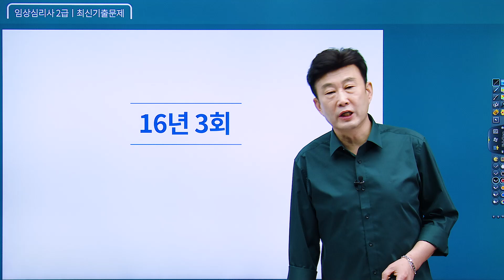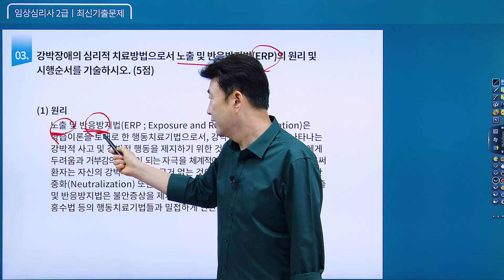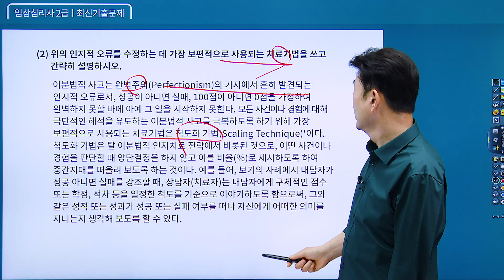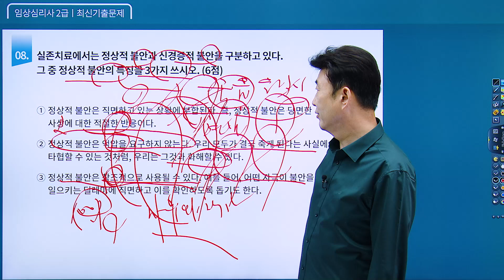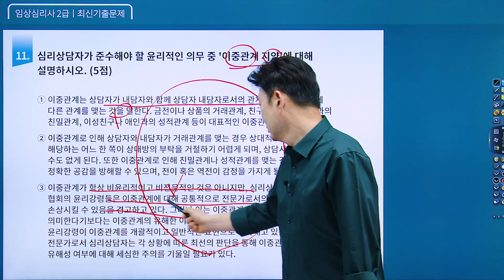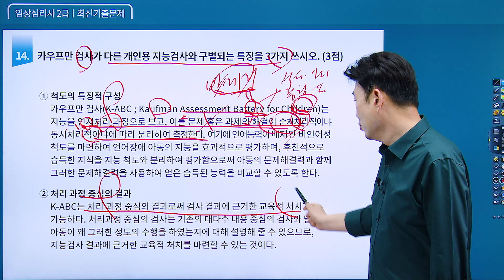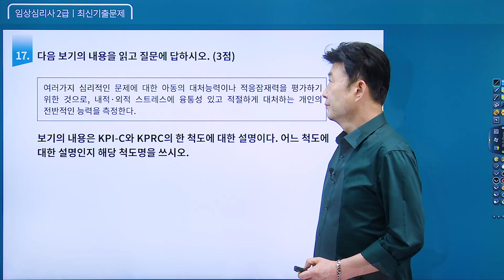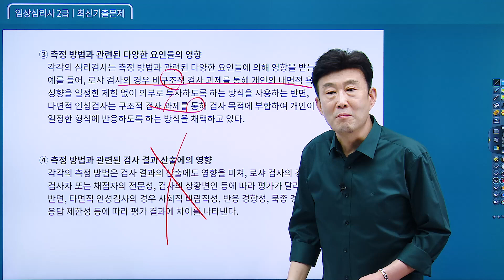임상심리사 2급 실기 《2016년 제3회차》 최신기출문제 [1-20번] 김덕희 교수